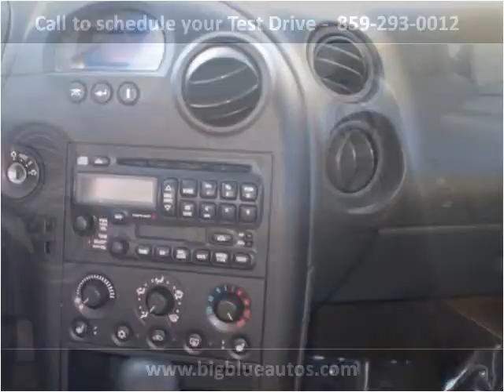2004 Pontiac Grand Prix Used Cars Lexington KY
This 2004 Pontiac Grand Prix is available from Big Blue Autos.